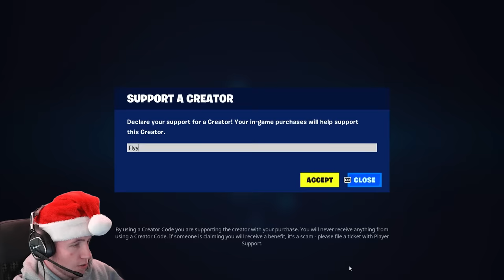NickEh30, we meet again...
dumped nickeh30 in new fortnite big bang event chapter 5 dumped jk ily family friendly